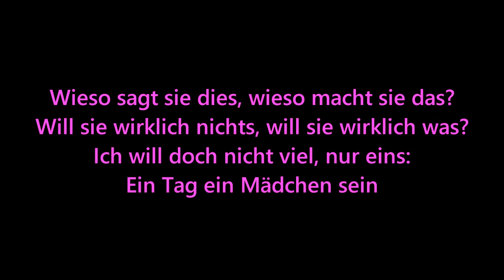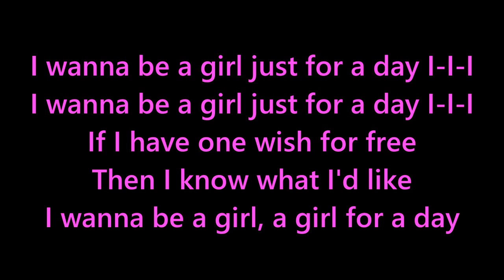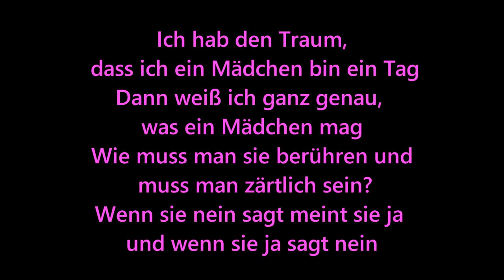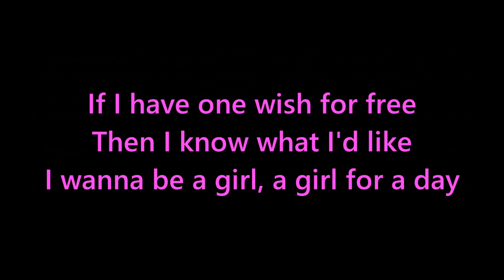Band ohne Namen Girl 4 a Day Lyrics